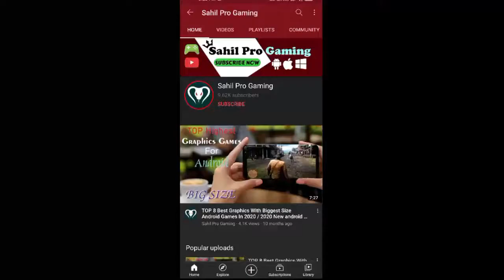Immortal Destiny: Darkness Origin Gameplay 2021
Video Title
Immortal Destiny: Darkness Origin Gameplay 2021Immortal Destiny: Darkness Origin Gameplay 2021Immortal Destiny: Darkness Origin Gameplay 2021Immortal Destiny: Darkness Origin Gameplay 2021